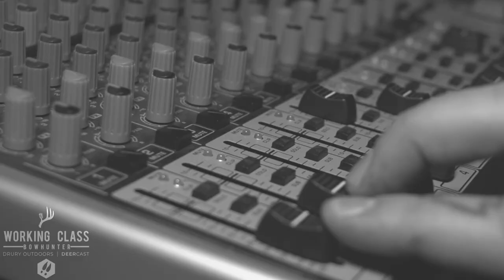Stan Potts & Mark Drury On 200" Deer! #92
This week Stan Potts joins the WCDC podcast! We have Mark Drury in the studio co-hosting too! We talk with Stan about his career, 200” deer, his iconic post-shot reactions, and more! Enjoy!

Save some money on your DeerCast Elite + and Unlimited plans with code WC10